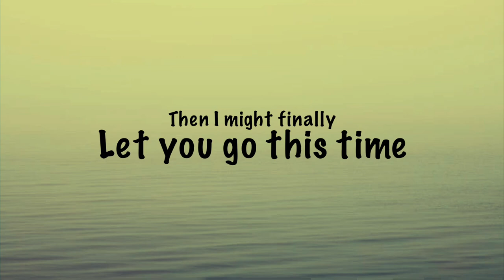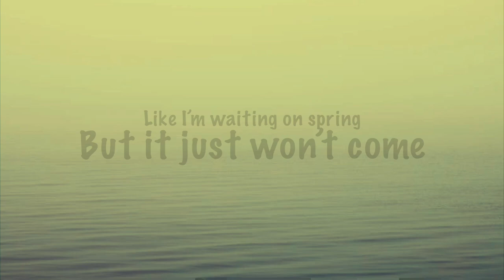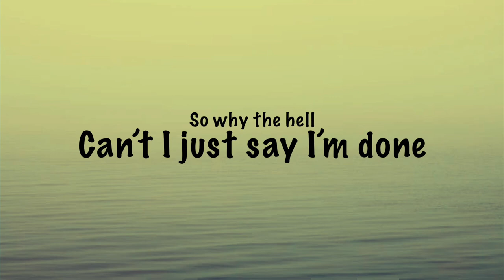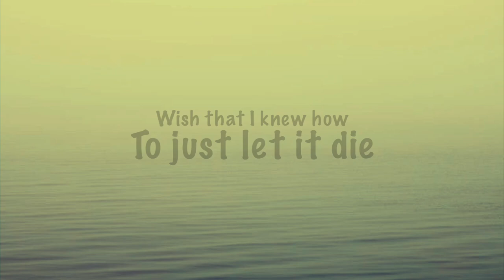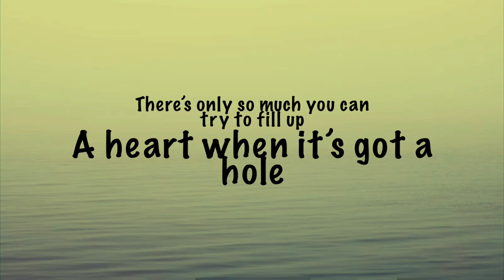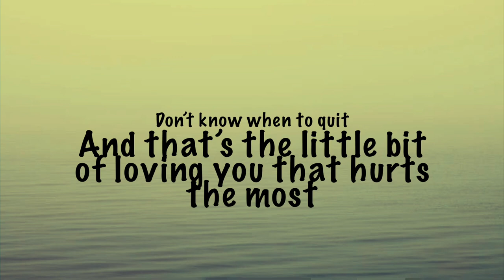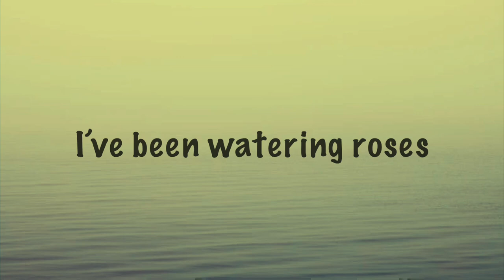Watering Roses~Sophia Scott lyrics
This is a lyric video for WATERING ROSES by Sophia Scott.
All copyright goes to Sophia Scott and her Record Label.